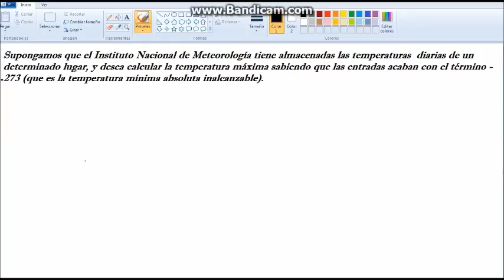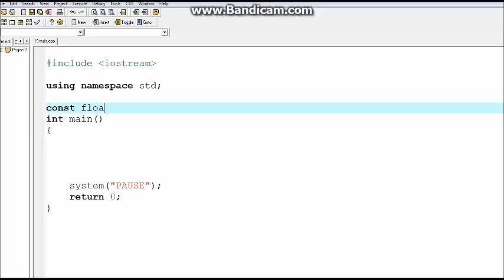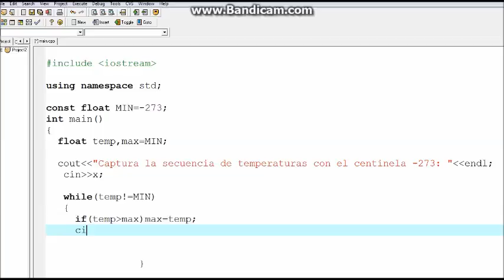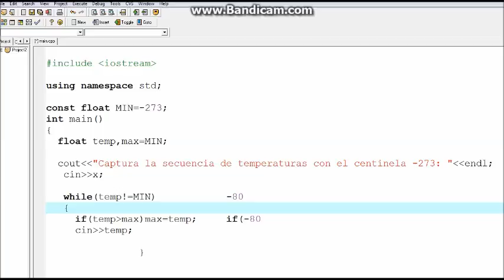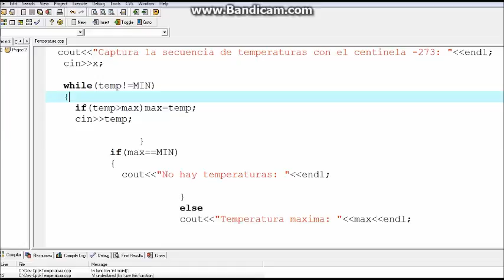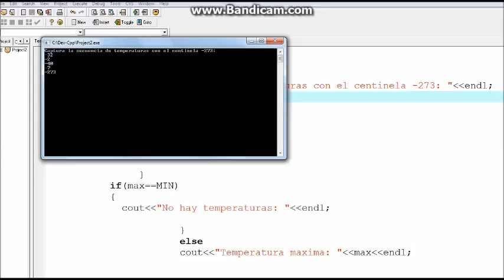Programa en C++ que me calcule cuál es la temperatura mayor.